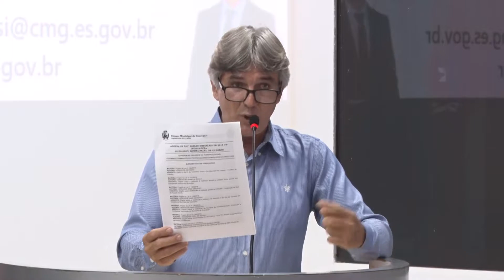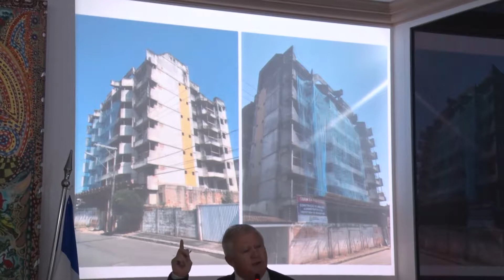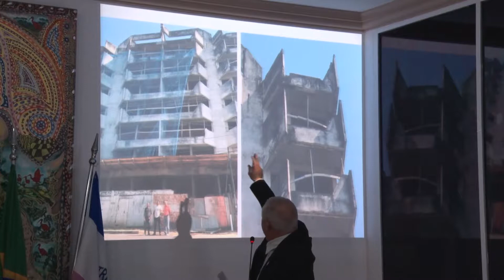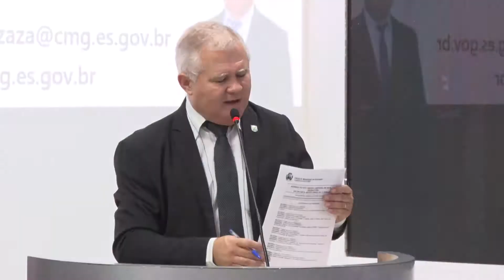37ª Sessão Ordinária